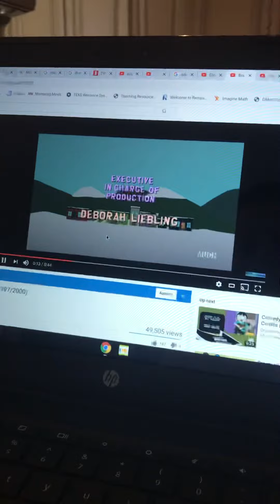44 cats unrated season 3 episodes (2001-2003)